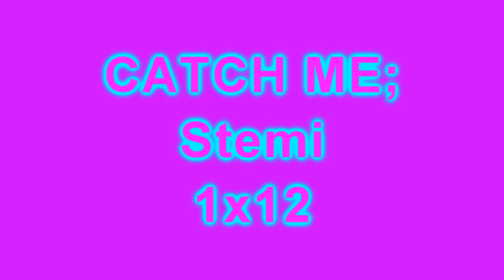Catch Me;;Stemi 1x12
10 episodes here for you.. 1/10 ;]

'Well... it has a nice view, it's by the sea, it's my families, and I'm the only one who ever comes here. On like a daily basis.' I tell her.
'You're not telling me where, are you?'
'No, it'll be a surprise,' i say smiling.
Glad i chose my Ferrari today, fastest car i own. Got there in 30 minutes, normally take an extra hour
'So, is this like, your family's guest house or something?'
'Sorta, it's mine really. But i don't exactly live here,'
'It's amazing,' she whispers. It really isn't, its only . 'How many houses do you have?'
'Me alone, or me, Ben, Sophie, Mom and Dad?'
'Just you...'
'4. This one, one in Sydney, Australia, one in Barcelona, Spain and one in Paris, France.' I tell her.
'How about your whole family?' she asks.
'Uh... 4 for me, 4 for mom and dad together, and extra 1 each. That makes 10 so far, 1 for Tom and 1 for Sophie. 12, i guess. But we have 2 proper guest houses. That's 14, right?'
'Your family has 14 houses?!' she seems shocked, doesn't most families?
'Between us. Whenever my dad has a bad day, he buys something. He bought a private jet, a submarine, a ship, a helicopter, and all of my cars.'
'Woah, wait. A private JET?! And how many cars do you own?'
'Yea. I have my Ferrari, Audi, BMW, Porsche, that's 4 so far, but my dad had another bad day. So by next week, I'll probably have a Lamborghini as well.'
'When i was younger, my mum couldn't even afford to hire a babysitter! Yet you've been living with private jets, choice of houses, and everything!' She's cold, she shivered.
'Come on, let's go inside.'
'Solid gold bath tub, I'm guessing?'
'No, the bath's platinum.' She looked at me mouth slightly open. 'I'm joking; it's just a normal house. Seriously. But my dad insisted on paying double the price of everything in it. Like a $300 bed, he paid $600. He's mad.'
'Seriously, you just shrug it off. My family was so broke that James locked me in with like, 3-5 guys a day!'
'Well, I've grown up with it.'
'Bet you couldn't last 1 week being poor.'
'I so could!' i knew i could. 'You couldn't live being rich.' I challenged her
'Oh, how hard can it be, get people to do stuff for you, buy what you want when you want. Yea, i could so do it.'
'It's on, Lovato.' I said. 'Wait, do i have to drive a slow car?'
'Giving up already?'
'No! Okay, here are the keys to all my houses and cars, and all my cards. Buy at least 1 thing a day on each card; else they start to feel unloved.' I said, giving them to her.
'He's the keys to my car, and my house. Oh, and you have work tomorrow. You start at 7am.'
'Work?!'
'Yea, it means you do something to get money.'
'Alright, how much do i get an hour? 250? 300?'
She giggled. '$20.'
'That's not so bad'
'A week.'
I groaned.
'I'll so win this.' She said, smugly.
'Wait till the money goes to your head.' I reply, smiling. 'I know it will.'
'Yea, yea. Whatever.' Demi smiles at me. 'Let's go into MY house,' she said, and then winked.
'It's my... oh, wait. Yea. Okay.'